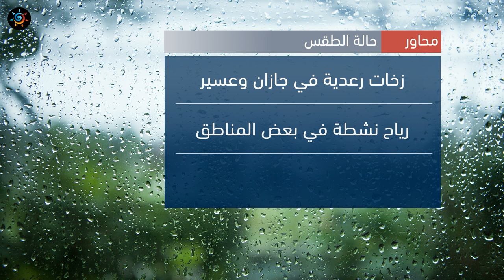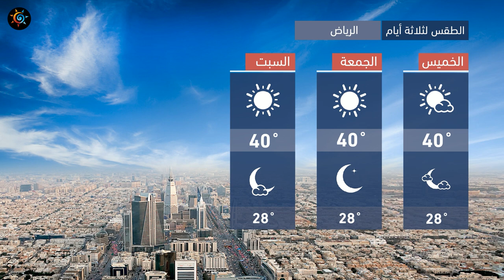طقس العرب - السعودية | النشرة الجوية الرئيسية | الأربعاء 2020/8/12